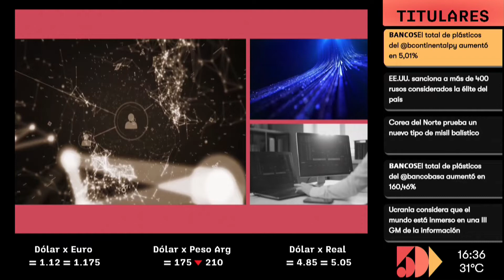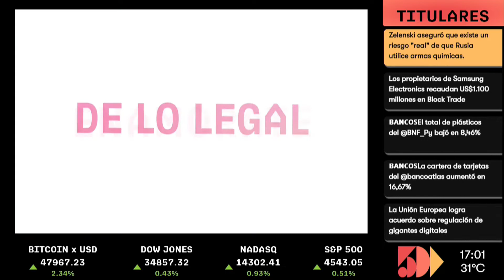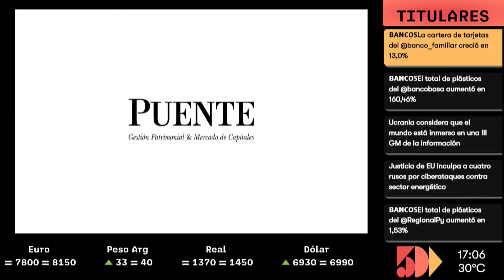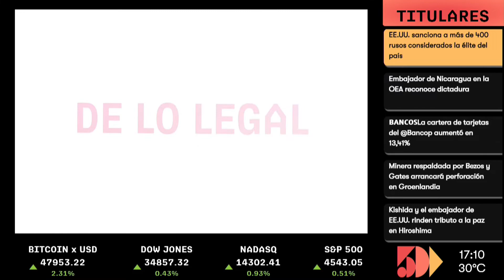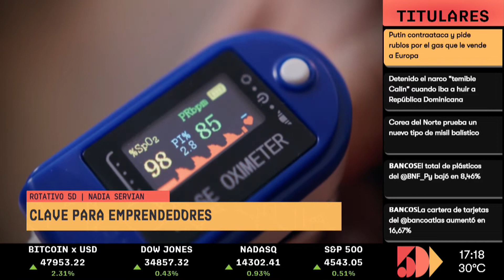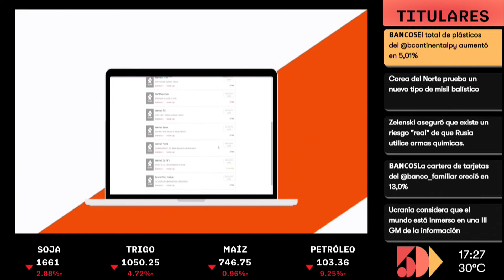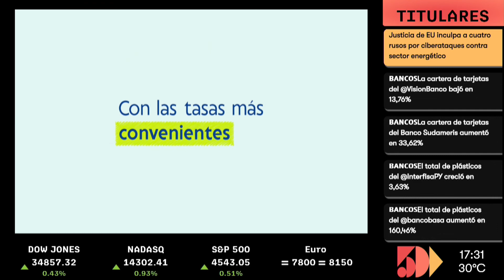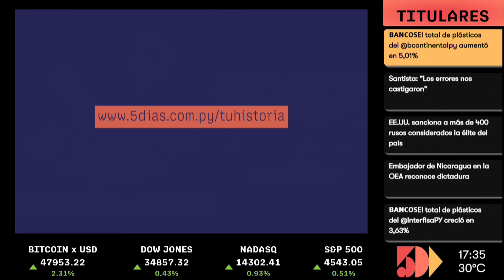Alejandro Zuccolillo - Buses Eléctricos | Panorama 5D | 5días TV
Emitido el día Lunes 28 de Marzo 2022.

Invitado del día:
- Alejandro Zuccolillo  (Empresa Magno S.A.)